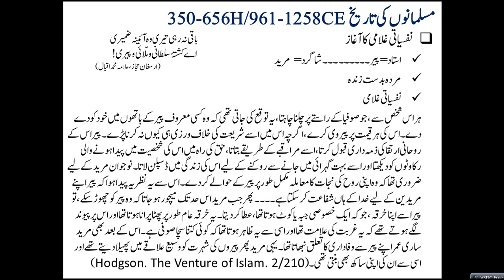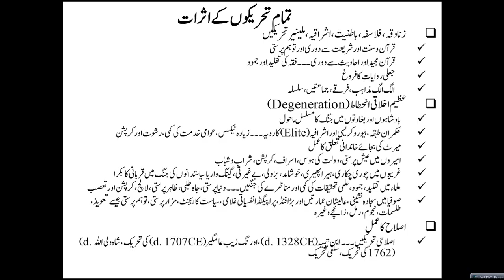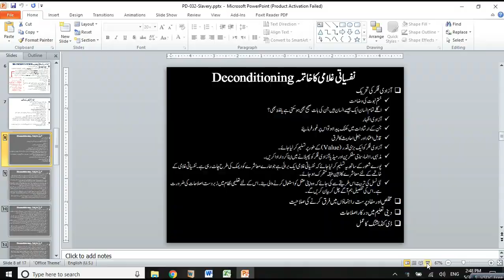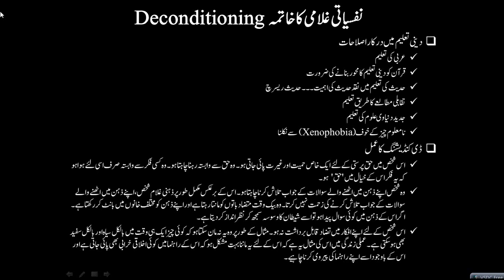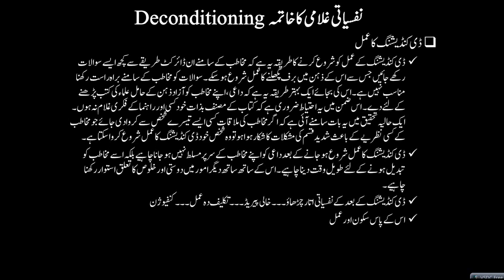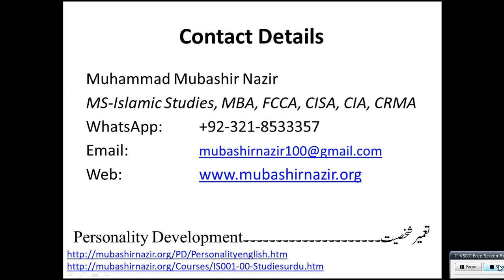Islamic Studies Program PD-033 Psychological Slavery Solution & Deconditioning